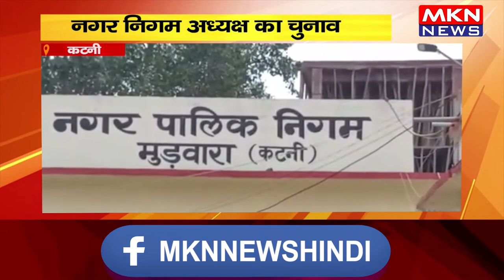कटनी- नगर निगम अध्यक्ष का चुनाव, भाजपा के पास बहुमत का आंकड़ा